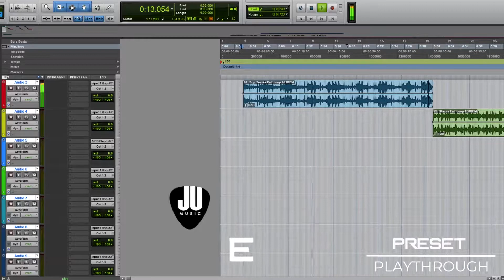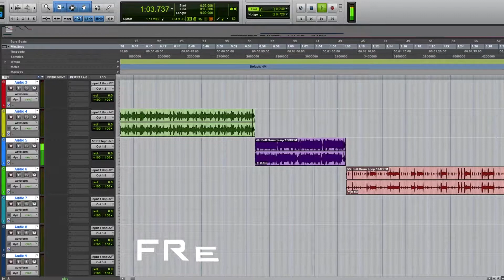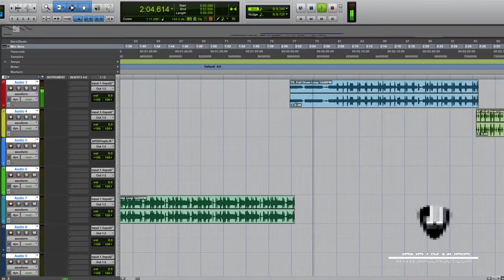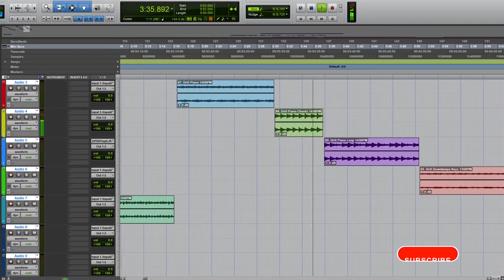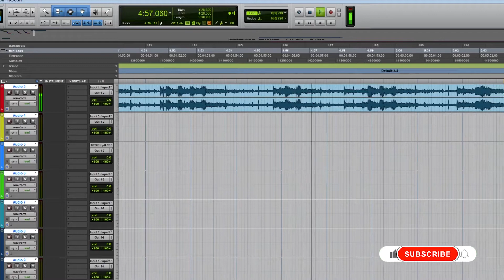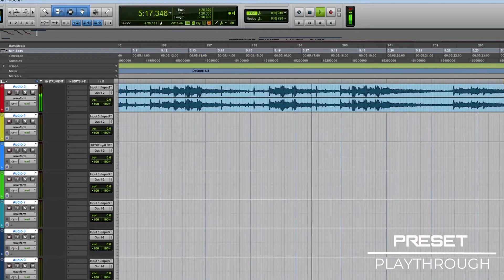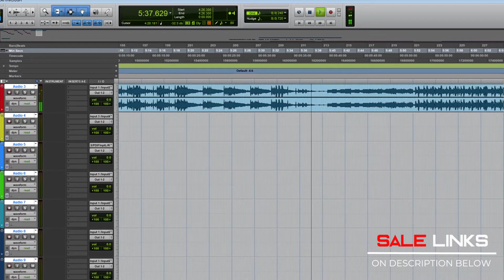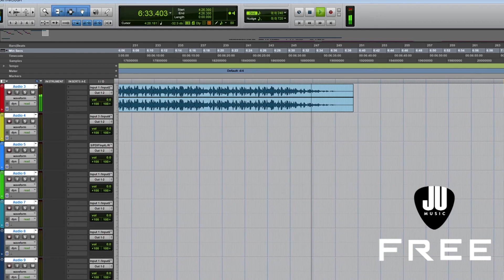UK DRILL Sample Pack (FREE) | FREE PLUGIN SUNDAY (No Talk)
Dive into the trending genre of UK Drill with this UK Drill Sample Pack.
Featuring 175 Files Including Construction Kits, loops, MIDI and Vocals.